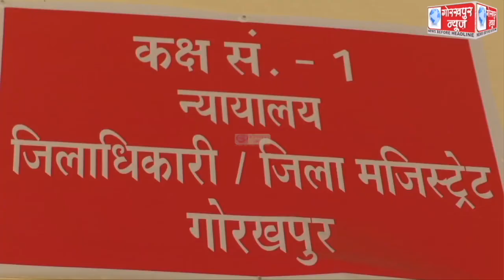गोरखपुर -महराजगंज स्थानीय प्राधिकरण निर्वाचन क्षेत्र के चुनाव के लिए मंगलवार को एक प्रत्याशी ने किया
गोरखपुर -महराजगंज स्थानीय प्राधिकरण निर्वाचन क्षेत्र के चुनाव के लिए मंगलवार को एक प्रत्याशी ने किया नामांकन,बुधवार को होगी नामांकन पत्रों के स्क्रूटनी, उप जिला निर्वाचन अधिकारी ने दी जानकारी